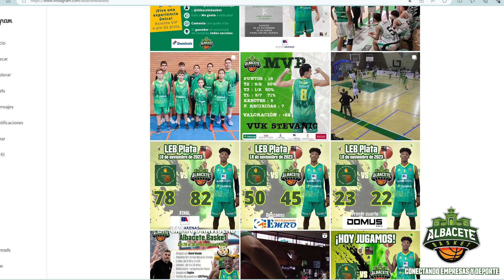Albacete Basket, uniendo deporte y empresas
En este vídeo damos a conocer cómo se vive desde dentro del Pabellón del Parque un partido de baloncesto del Bueno Arenas Albacete Basket, animando a nuevos patrocinadores y público a que se unan a este fantástico espectáculo.